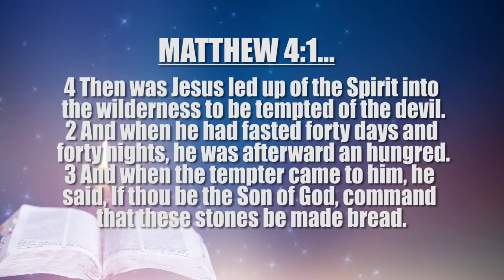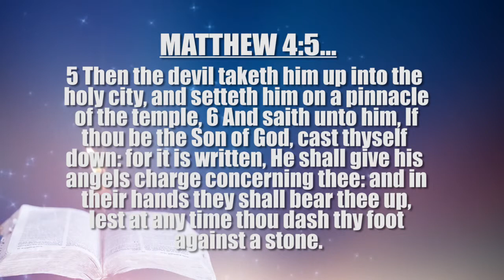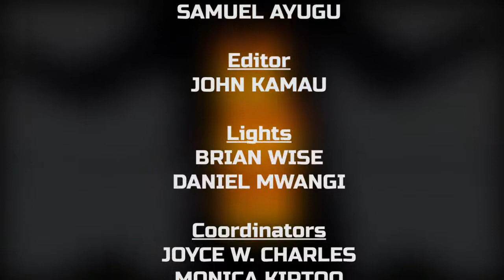APOSTLE PATRICK NYAGA -THE LEADERSHIP SHOW